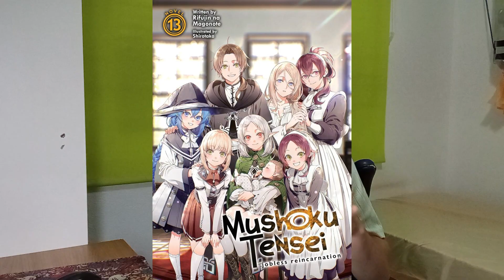LEER la NOVELA LIGERA de MUSHOKU TENSEI GRATIS y en ESPAÑOL después del anime